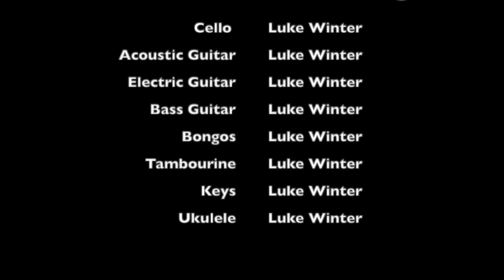Arms Tonite - Mother Mother (Cello Cover)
Various instrument cover of the song "Arms Tonite" by Mother Mother.